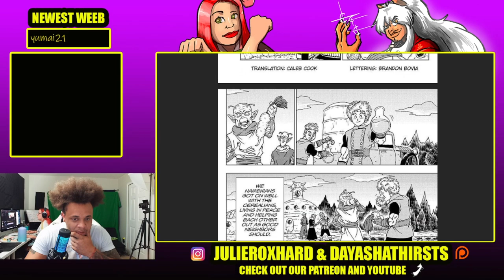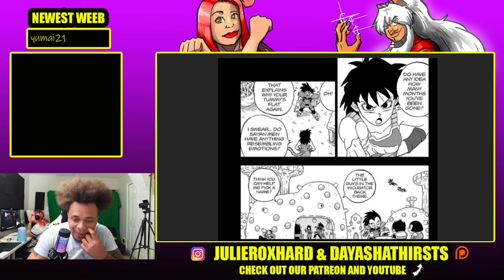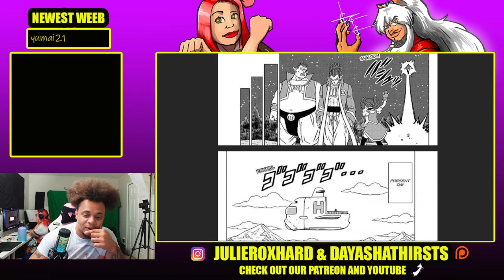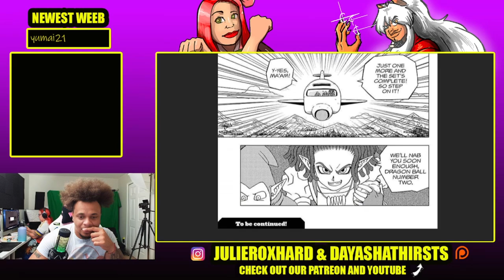BARDOCK THE FATHER OF GOKU! - DRAGON BALL SUPER MANGA CHAPTER 77: REACTION VIDEO (DBSMEP77)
BARDOCK THE FATHER OF GOKU! - DRAGON BALL SUPER MANGA CHAPTER 77: REACTION VIDEO BY DAYASHA! LETS FIND OUT MORE ABOUT BARDOCK!

Stream: Twitch.tv/julieroxhard
              Twitch.tv/dayasha

TWITCH.TV/DAYASHA

▬▬▬▬▬▬▬▬▬▬▬▬ஜ۩۞۩ஜ▬▬▬▬▬▬▬▬▬▬▬▬▬